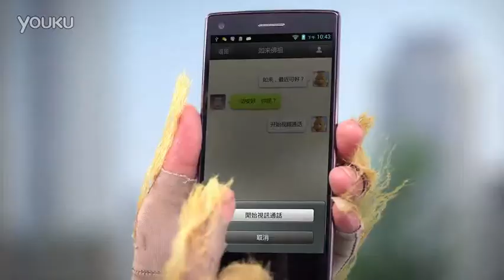THL 長江美猴王 MTK6589Turbo四核1.5GHz 5.7吋 前置後置1300萬 威寶雙模/雙卡雙待(WCDMA/GSM+GSM)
THL 長江美猴王 MTK6589 Turbo四核1.5GHz 5.7吋前置後置1300萬 威寶雙模/雙卡雙待(WCDMA/GSM+GSM)

【CPUM】：TK6589Turbo/1.5GHz四核 。

【作業系統】：糖豆OS（基於Android 4.2深度開發）。

【記憶體】：2GB RAM+ 32GB ROM。

【攝像頭】：前置1300萬/頭後置1300萬。

【攝像頭】：LED補光燈 。

【網路】：GPRS/EDGE/HSDPA-7.2MbpS/HSUPA-5.76/Mbps/hsdpa+21Mbps/ hsupa+11.6Mbps。

【2G】:GSM 900M/1800M。

【3G】:WCDMA 850/2100MHz。

【電池容量】：2000mAh不可拆卸式電池 。

【螢幕尺寸】：5.0英寸1920*1080（FHD）。

【GPS】：內置GPS，支持A—GPS。

【感應器】：重力感應器/距離感測器/光線感測器 。

【資料功能】：WiFi/WAPI（支援移動熱點）。

【藍牙】：4.0。

【USB】：2.0。

【耳機插孔】： 3.5mm。

【手機尺寸】： 144*71.2*8.6mm。

【視頻錄製】：格式支持1080P視頻錄製。

【視頻播放】：格式支持1080p（1920×1080，30幀/秒）。

【視頻播放】：支援AVI/3GP/RMVB/MPEG-4等格式。

【音訊】：支援格式支持MP3/WAV/AMR/MIDI等格式。

【包裝清單 】：主機X1，資料線X1，耳機X1，說明書X1。